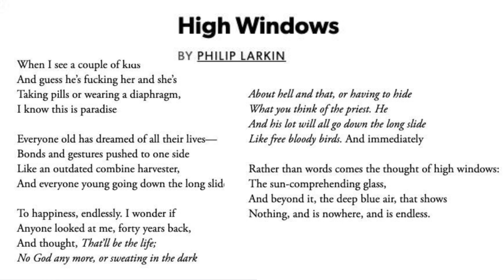BA Second Year | High Windows | by Philip Larkin | Summary in Nepali